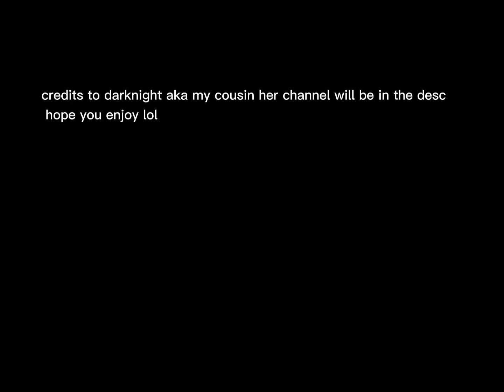music to my ears volume one